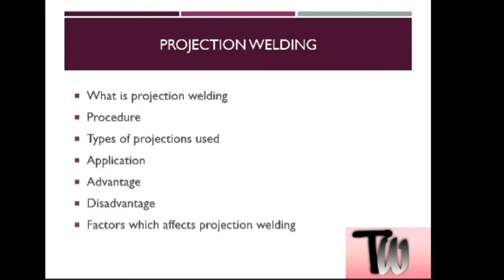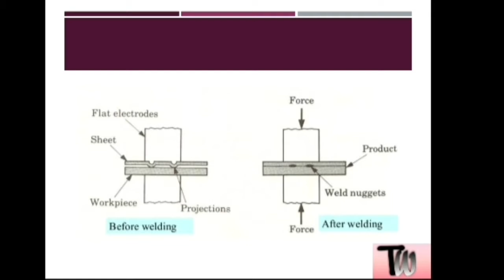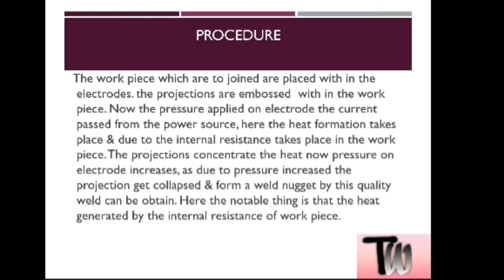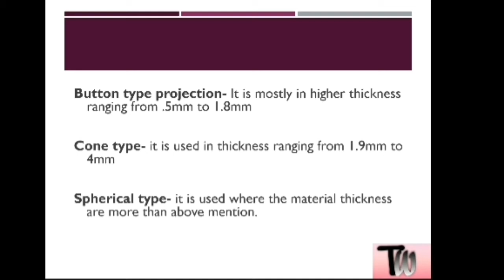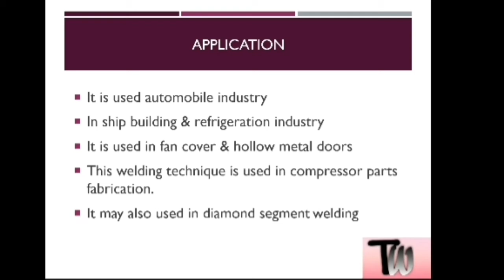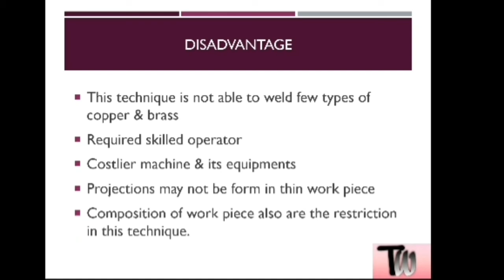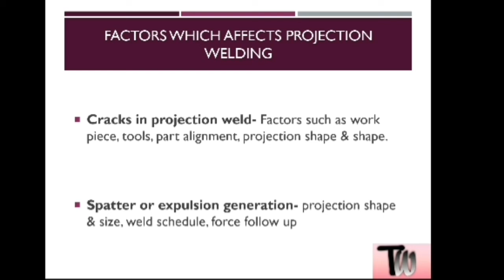Projection Welding | what is projection welding | projection welding in hindi | seam welding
Projection Welding

This video is on projection welding. What is projection welding, its procedure, types of projections used, application, advantage, disadvantage & factors which affect projection welding.